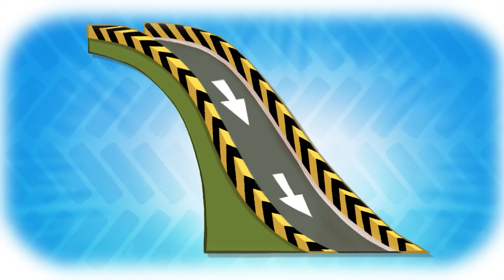뽀로로 이야기 | 뽀로로 한 번, 타요 한 번! 뽀요 인기 본편 모아보기 (+1시간) | 주말에 몰아보는 뽀로로&타요 인기 에피소드 | 뽀로로 1시간 이어보기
귀여운 꼬마 펭귄 뽀로로와, 멋진 꼬마 버스 타요 둘 다 보고 싶은 친구들을 위해 준비한 뽀요 이야기 모음집!